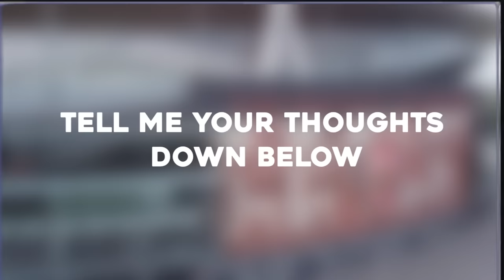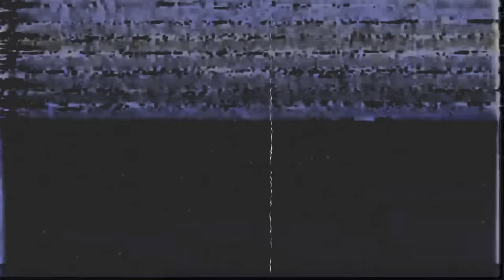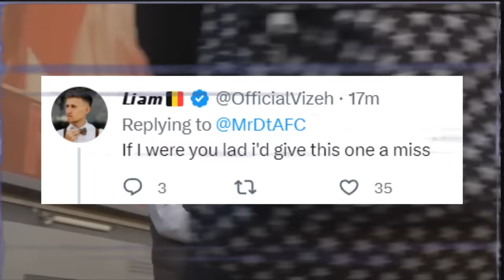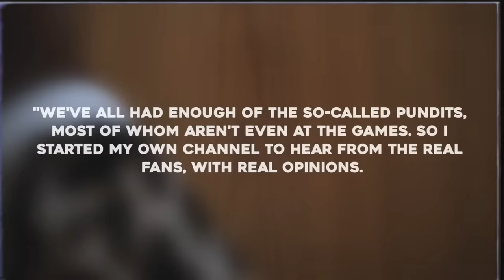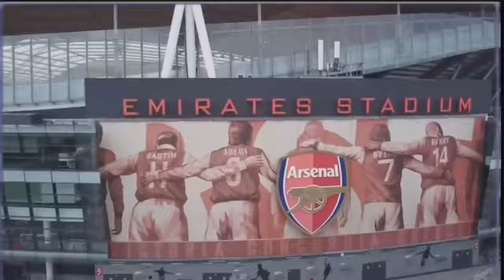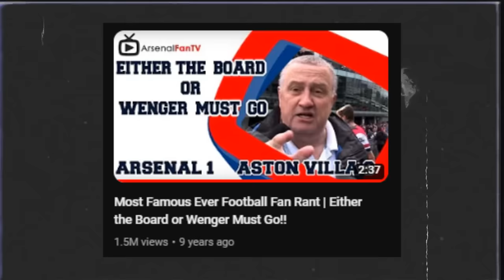The Controversial Rise and Fall of Arsenal Fan TV (AFTV)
⚽The Best Football Wall Art To Decorate Your Room!